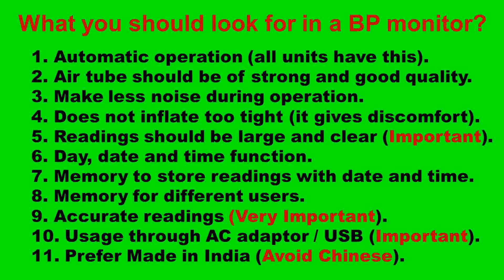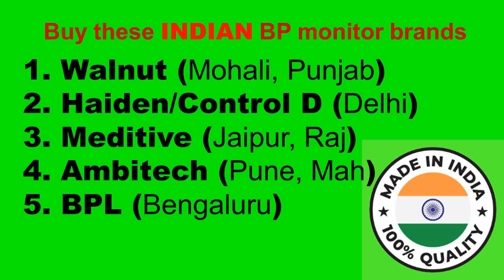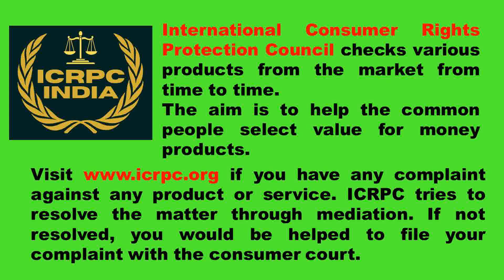भारत में निर्मित ब्लड प्रेशर मॉनिटर - Indian BP machine -blood pressure monitor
ब्लड प्रेशर मॉनिटर भारत में भी बनाया जाता है। एक अच्छा और सस्ता ब्लड प्रेशर मॉनिटर कोनसा है? इसकी जानकारी आपको इस वीडियो में मिलेगी।

Blood pressure measurement in hindi.

ICRPC ने 3 ब्लड प्रेशर मॉडल सुझाए हैं जो भारत में बने हैं। आप इन ब्लड प्रेशर मॉनिटर के बारे में पूरी जानकारी इस वीडियो में प्राप्त कर सकते हैं।

यदि आप किसी उत्पाद या सेवा के खिलाफ शिकायत दर्ज करना चाहते हैं, तो आप वेबसाइट पर ऑनलाइन शिकायत दर्ज कर सकते हैं।

BP machine.